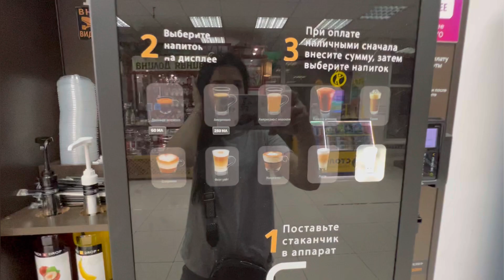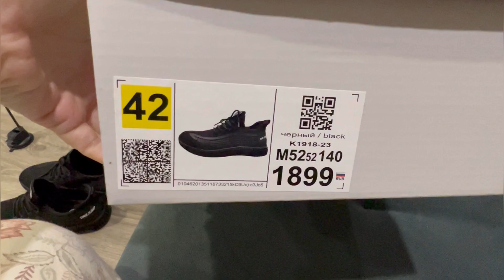ПОХУДЕЛА/ УДАЧНАЯ ПОКУПКА/ ЗАКАЗ ИЗ ЗЯ/ СЫВОРОТКА ДЛЯ БРОВЕЙ/ СРЕДСТВА ОТ PUSY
Всем привет. Рада видеть вас у себя на канале. Спасибо, за поддержку и просмотр.♥️